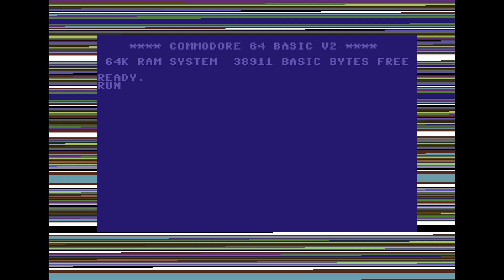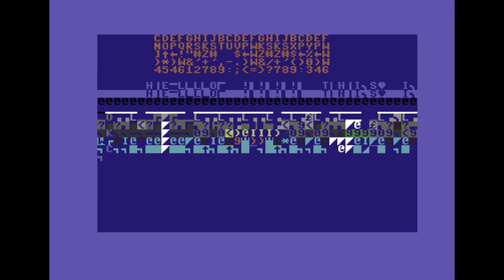Mombasa by Racoon, C64 demo 1990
Code Methabol of Omega, Racoon, Warrant
Music Drax of Bonzai, Crest, Vibrants
    Flex of Artline Designs, Contex
    Link of Vibrants
    Reyn Ouwehand of Di-Art, Paradize, Scoop
Graphics White Lion of MegaDeath, Omega, Warrant